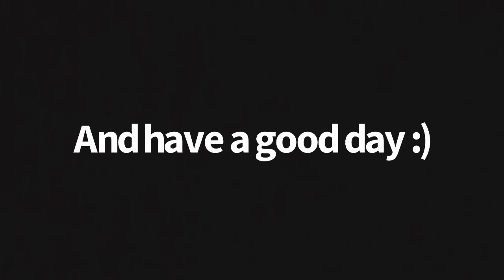Please join the discord